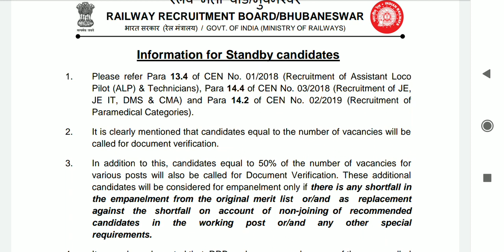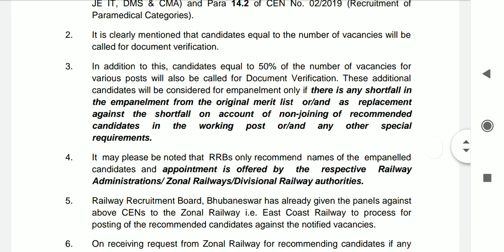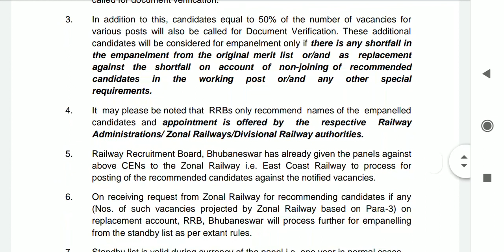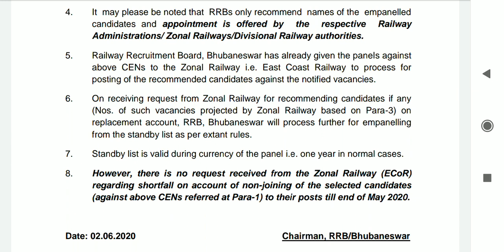Health malaria inspector , Staff nurse, pharmacist, Alp, RRB BHUBANESWAR documents verification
RRB BHUBANESWAR Health  malaria inspector  nurse pharmacist lab technician Alp, jen  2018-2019 recruitment  wating candidate Documents verification 2020

HEALTH INSPECTOR DOCUMENTS VERIFICATION

STAFF NURSE DOCUMENTS VERIFICATION